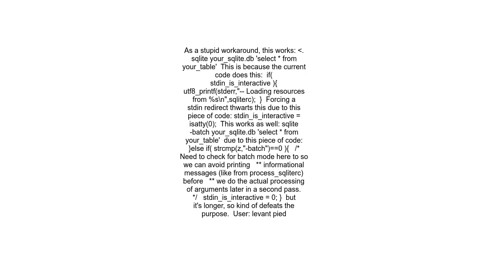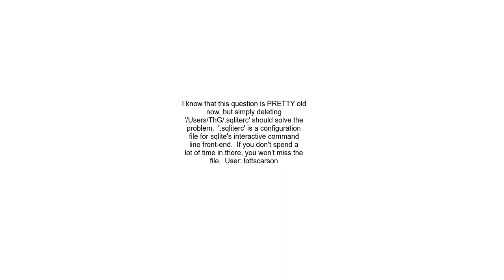Avoid message &quot; ​ Loading resources from sqliterc&quot;